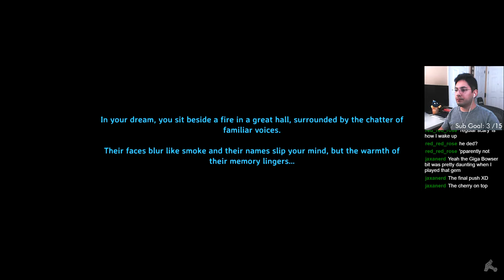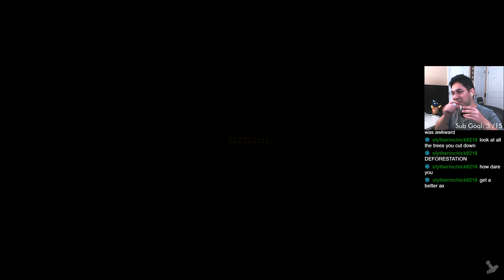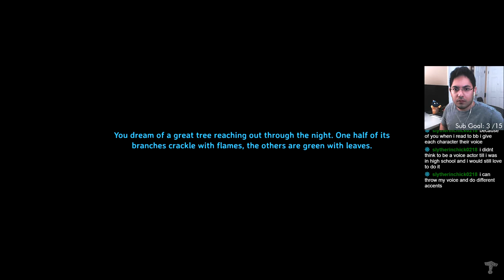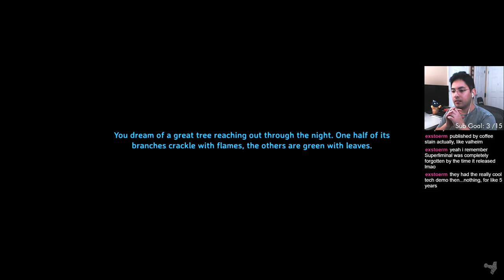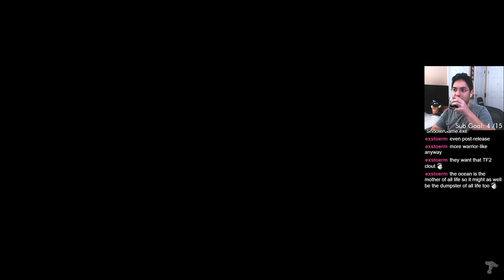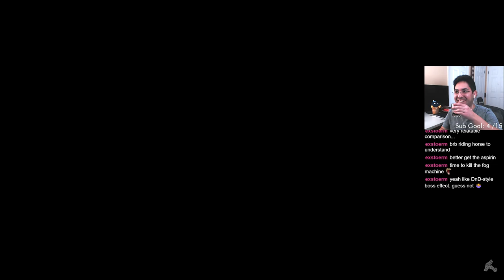Valheim | DAY 4 | Full Stream